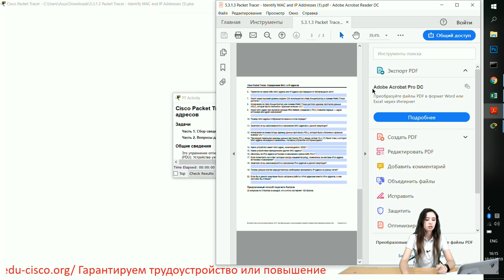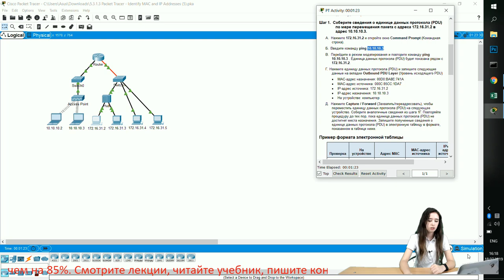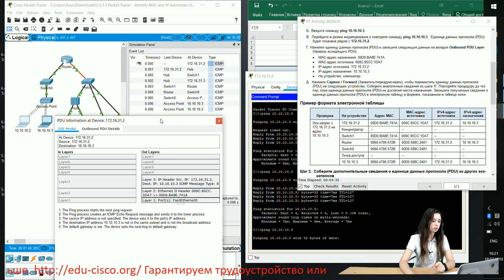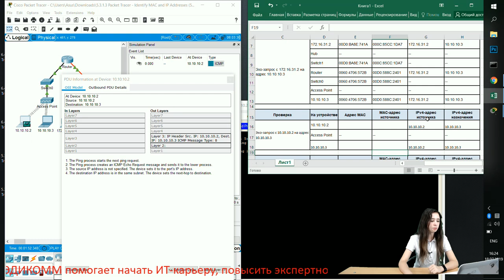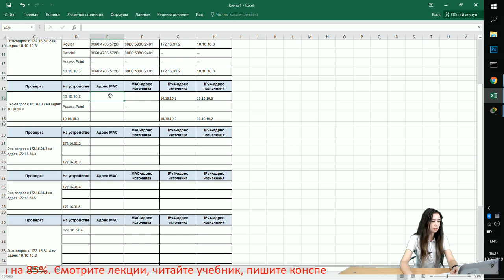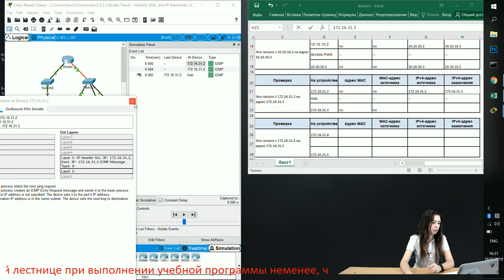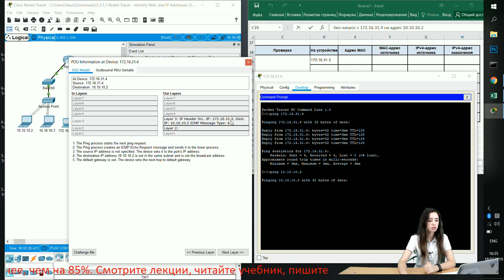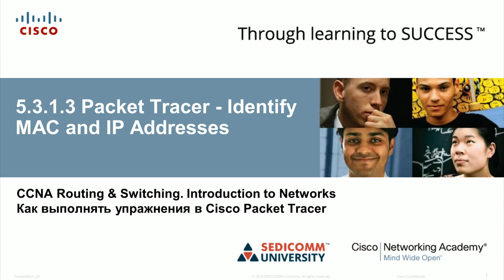Курс Молодого Бойца Часть 1 2020 CCNA 1 ITN 5.3.1.3 Packet Tracer - Определение MAC- и IP-адресов